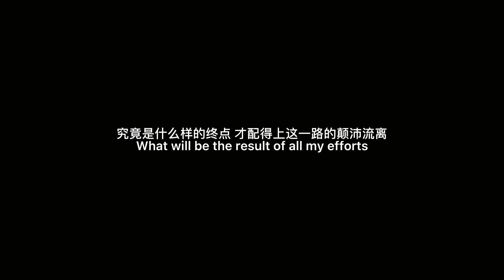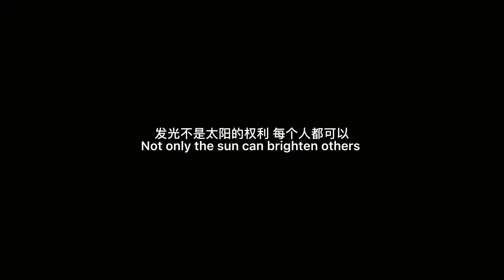Koala meets Panda - Staley Gong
My name is Stanley, I came to study in Australia 10 years ago when I was very young. Recently graduated from the University of South Australia.

Video Introduction:
This video captures the journey of an international student arriving in Australia to study. We watch as he struggles to get on top of his studies and adjust to his new life in a foreign country. But we need to remain positive as his new Aussie classmates will come into his life to guide him, create a positive impact and life-long memories.

In addition to gaining academic qualifications, studying abroad can be a pathway to open-mindedness and finding new connections.

For anyone who has studied, is currently studying or planning to study abroad, remember not only the sun has the ability to brighten others.